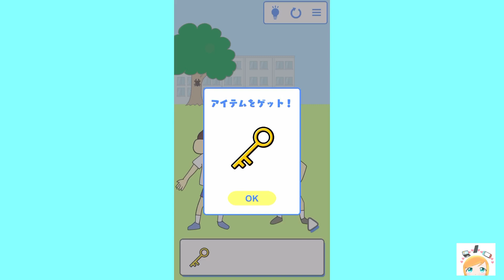牛乳を含んだ少年を吹かせるゲームがぶっ飛んでる【牛乳吹いたら負け】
今日は牛乳を吹いたら負けの実況です！
これやったら牛乳飲みたくなった。